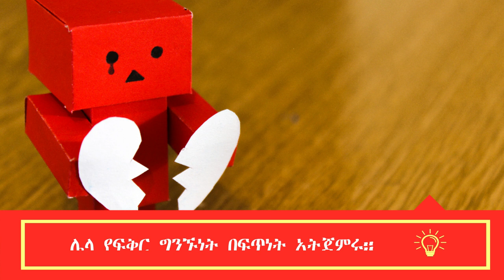የምታፈቅሩት ሰው ከተለያችሁ ይህን ተመልከቱ | Breakup | መለያየት | ከልብ ስብራት እንዴት በቶሎ እንላቀቅ | 2020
▼ Social Media ▼